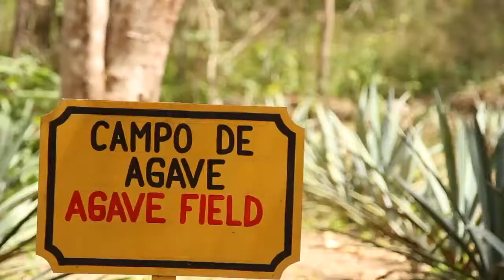Hubiku and Chichen Itza Tour